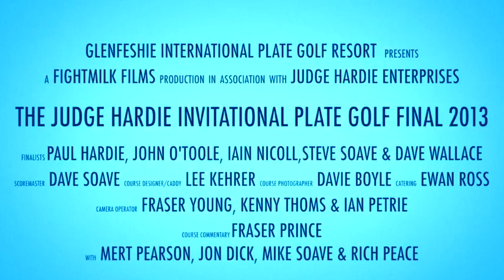JHPGT 2013 (1) Plate Golf 2013 Final